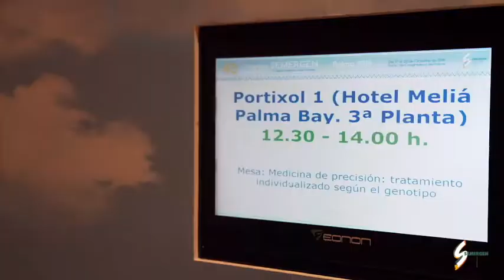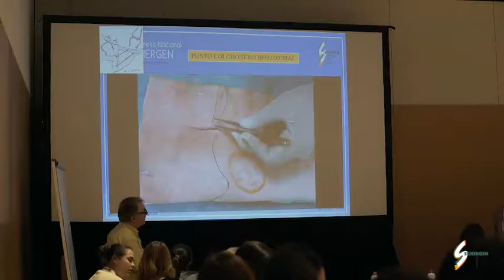Los residentes MFyC hacen su valoración del Congreso Nacional SEMERGEN